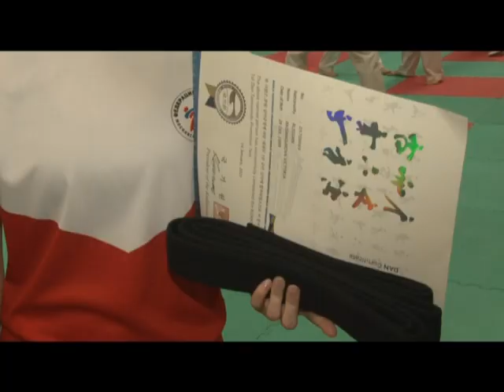Специальное интервью Федерация тхэквондо Московской области